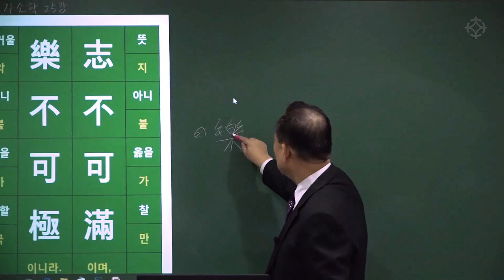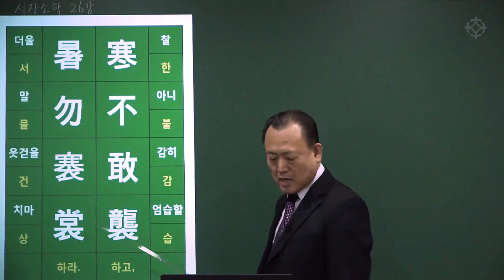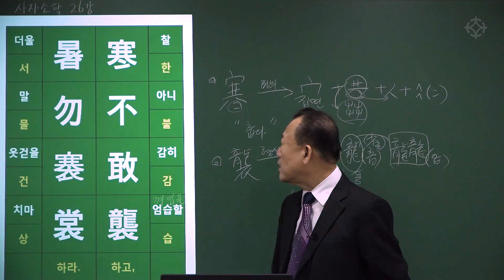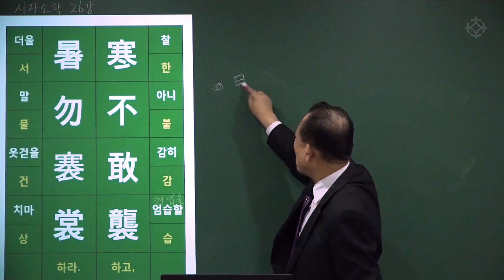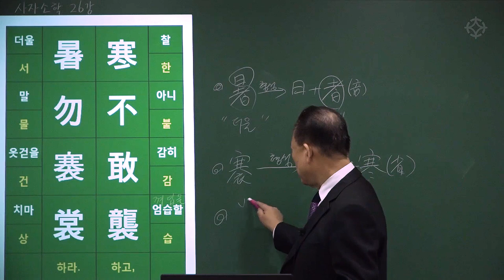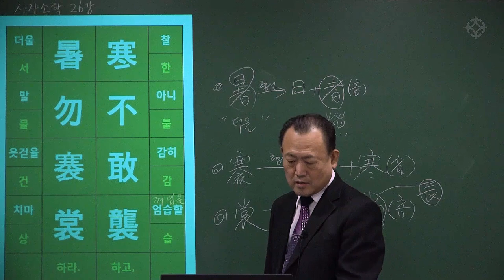[대통인.com] 명리 공부를 위한 한자 공부 : 사자소학 (66) 지불가만 악불가극 한불감습 서물건상 - 한상정 선생님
지불가만 악불가극
志不可滿 樂不可極
한불감습 서물건상
寒不敢襲 暑勿褰裳
: 뜻을 가히 자만하지 말 것이며, 즐김을 가히 다하지 말 것이니라
춥다고 감히 옷 껴입지 말고, 덥다고 치마를 걷지 말라.

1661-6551